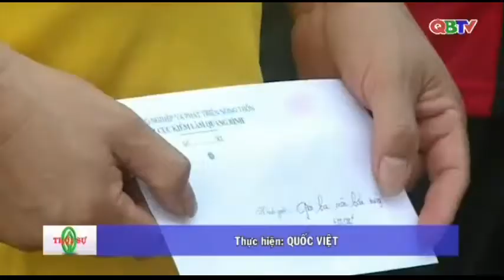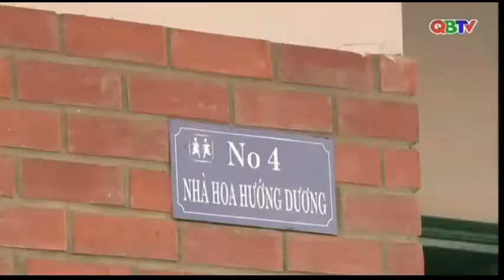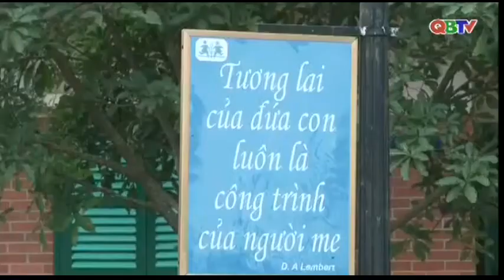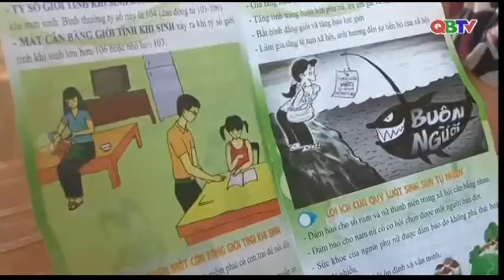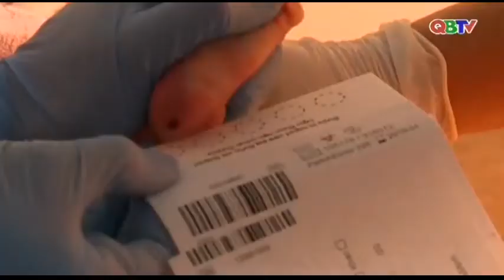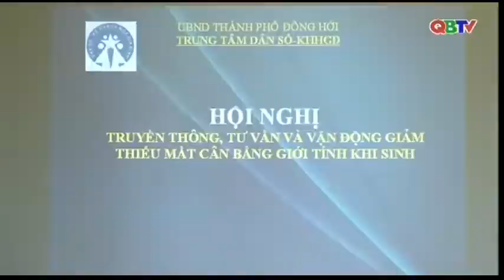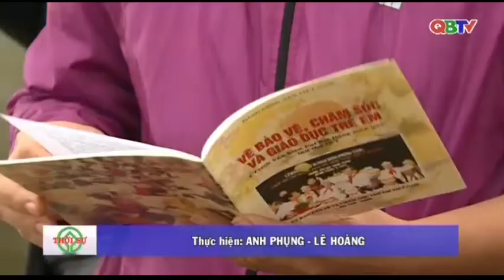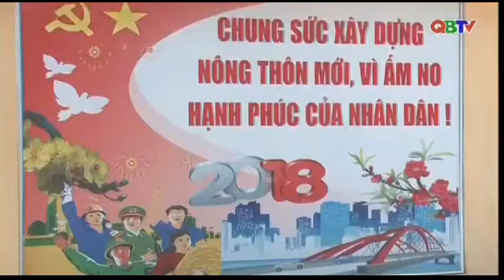Bản tin Thời sự Quảng Bình tối ngày 13/5/2018